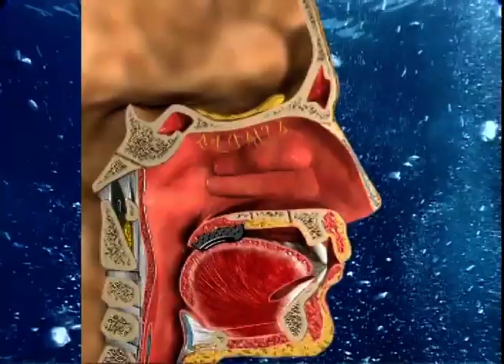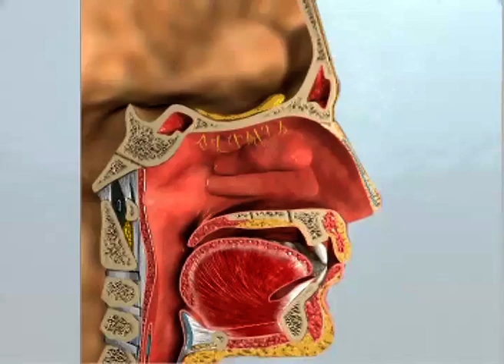06 Effects of gases NO